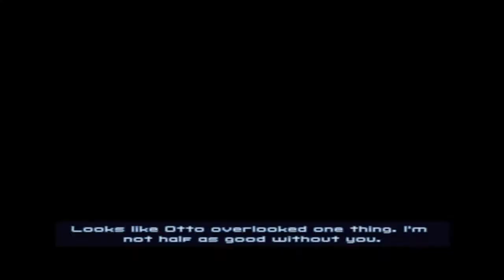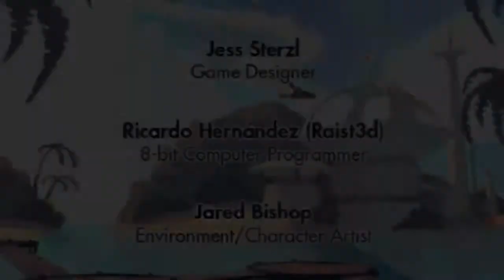Ratchet and Clank Size Matters - Part 4 - Ratchet Action Figures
This is the last episode of size matters. Which I am glad for as the final boss is just not fun. The next video will be Ratchet and Clank Tools of Destruction.

Overall the game is solid in many ways. The clank missions and mini-games are fantastic, however many are not unique and are just copied from other Ratchet and Clank games. The controls are disappointing and definitely cock block you are times. The graphics are dated beyond that of the PS2 counterparts. The story and character development exists and is interesting enough to hold your attention for the length of the game (which is short) which is more that I can say for some of the future titles. Lastly some of the levels are mad as, an example being Ratchet's mind and Clank's body, OK its really only those two levels.